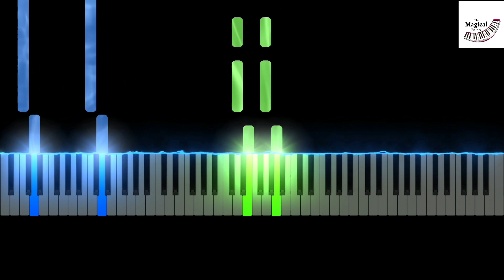Titans Theme - Skibidi Toilet (Piano Tutorial)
The Theme Music from Skibidi Toilet by DafuqBoom from Titan Speakerman and Titan Cameraman handshake scene on Piano